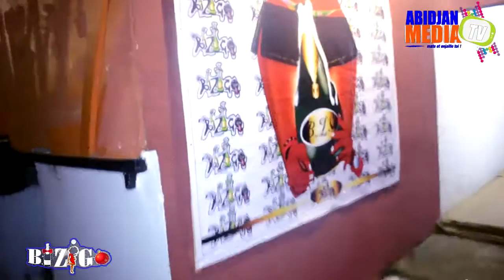BIZIGO "1ère Edition"